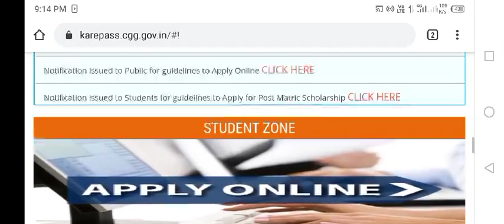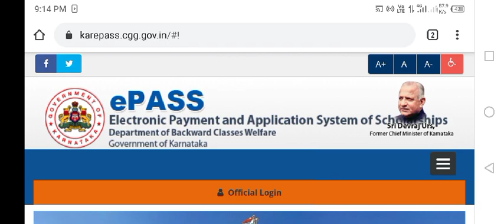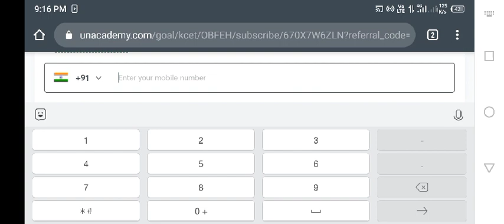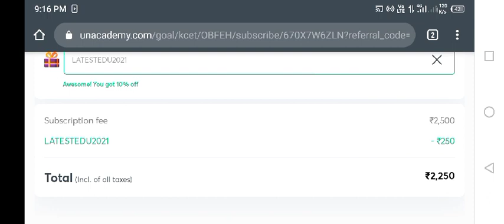vidyasiri scholarship epass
Learn from Top Educators who will help prepare and complete the syllabus for Physics, Chemistry, Mathematics, and Biology for KCET 2021

1. Learn from your favourite teachers
2. Dedicated DOUBT sessions for KCET 2021
3. One Subscription, Unlimited Access to Live Online Classes and Videos
4. Real-time interaction with best-in-class teachers
5. You can ask doubts in live online classes
6. Limited students in each KCET Online Class
7. Download the videos & watch offline

✅For all the new learners of Unacademy, use the code "LATESTEDU2021"" to get the subscription for 1 month at Rs.2250/- to get access to the premium content.